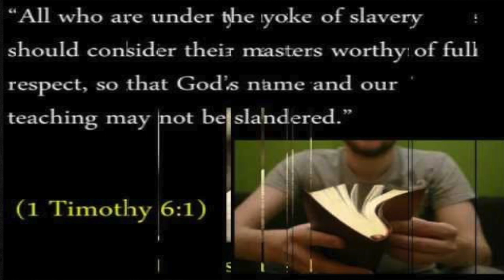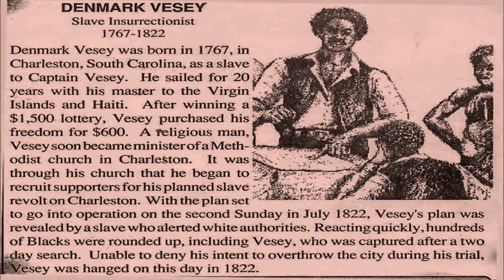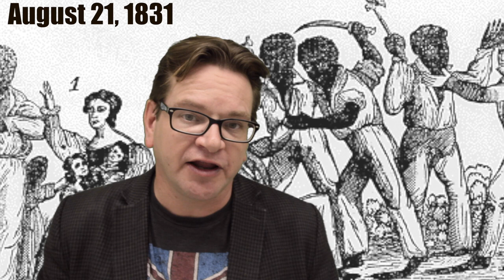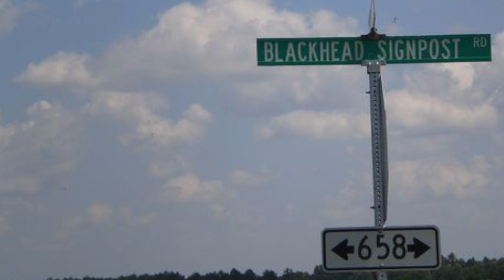The Nat Turner Rebellion Explained: US History Review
Learn about the largest slave revolt in US History.